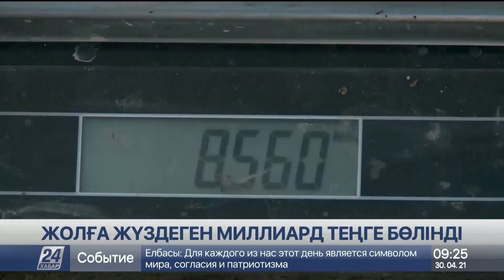Биыл еліміздегі жолдарды реттеуге 277 млрд теңге бөлінді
Жолға жүздеген миллиард теңге бөлінді.